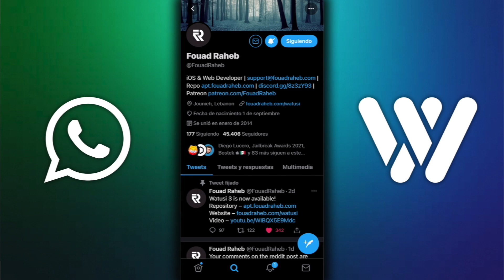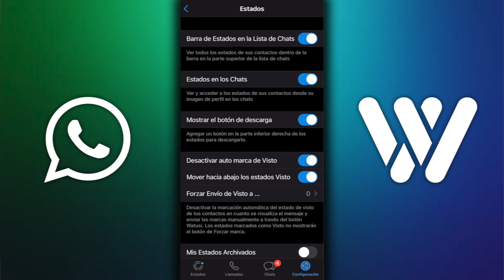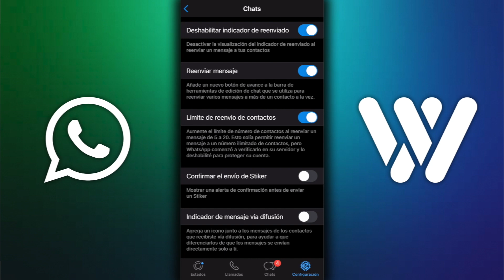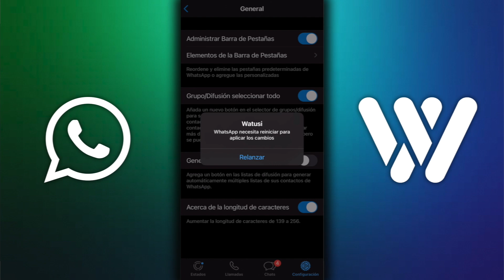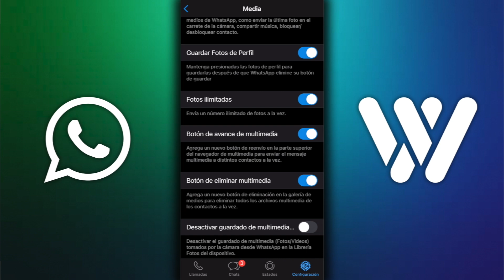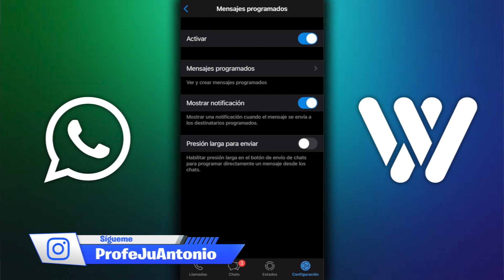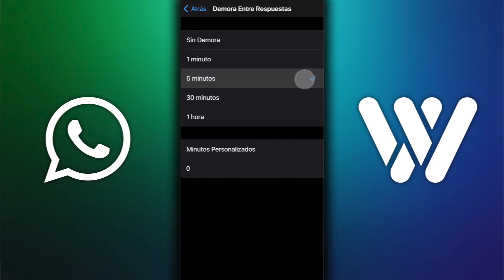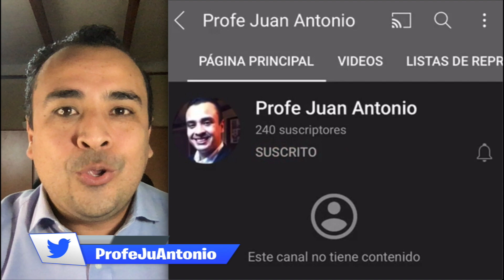NUEVO WATUSI 3 📦 ¡EL TODO EN UNO PARA WHATSAPP!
🎁 REQUISITOS DEL SORTEO GRACIAS A FOUAD RAHEB:
1. Seguir al creador de Watusi 3
3. Enviar capturas de los requisitos 1 y 2